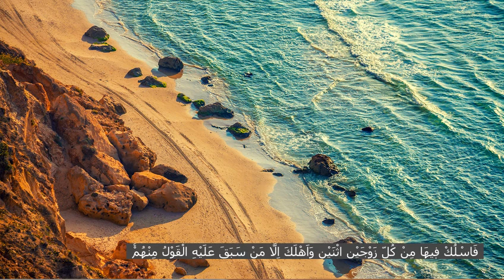Faruk Şahin || AŞIR | Mü'minûn Suresi || 24-32. Ayetler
İstanbul İlahiyat Fakültesinde düzenlenen Kur'an-ı Kerim'i güzel okuma yarışmasında birinci olan Hafız Faruk Şahin hocanın okuduğu Aşrı Şerif Tilaveti.